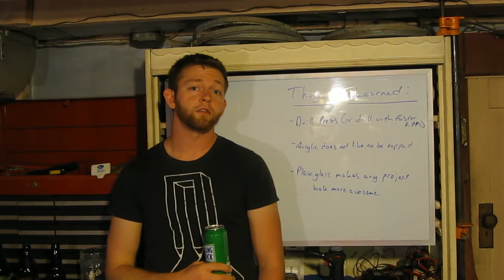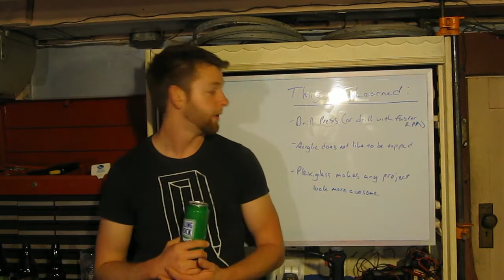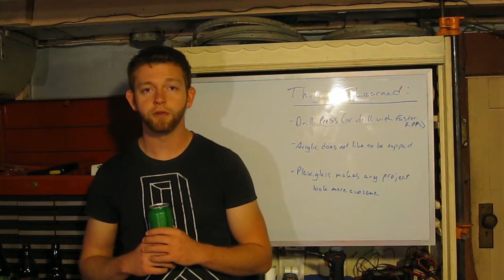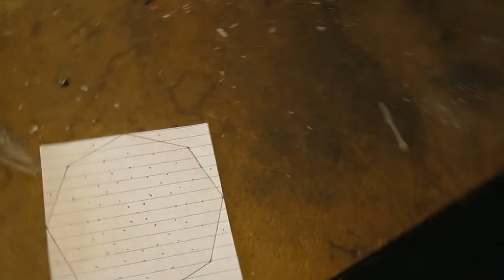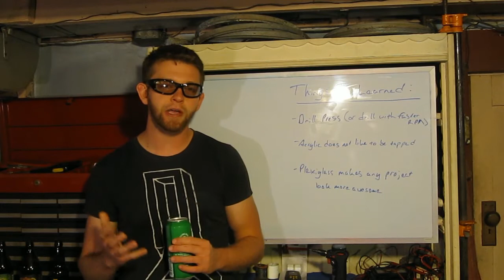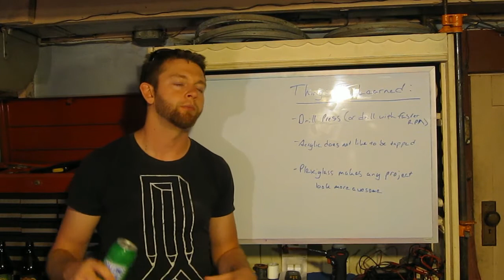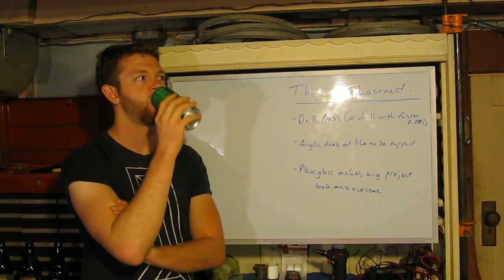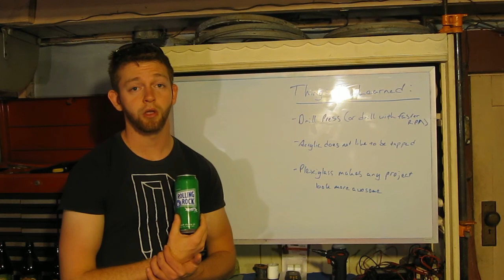Cheap and Easy DIY Transparent Computer Case